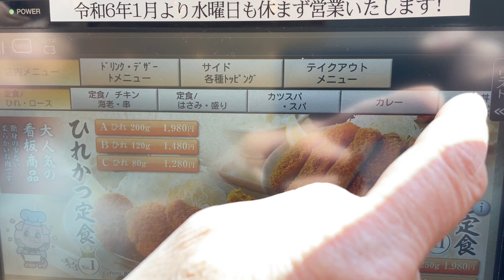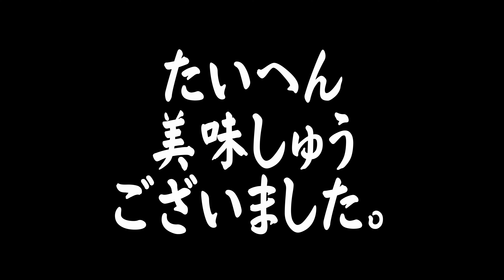【帯広十勝グルメ】灼熱天国！リブロースカツ煮込み定食だ！！／とんかつのみしな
新得町までパンを買いに。
帰りに御影の
『とんかつのみしな』でランチを。
相方は、ハーフロースカツ丼を。
ワタクシは
リブロースカツ煮込み定食を。
これが驚愕のひと品（嬉）

0:00 オープニング
0:15 とんかつのみしな
0:54 入店・店内
1:15 メニュー
1:41 リブロースカツ煮込み定食
2:31 実食
4:56 ハーフロースカツ丼
5:14 エンディング

□住所：上川郡清水町御影南１線57−４３
□営業時間：11時00分～21時00分
□定休日：水曜日